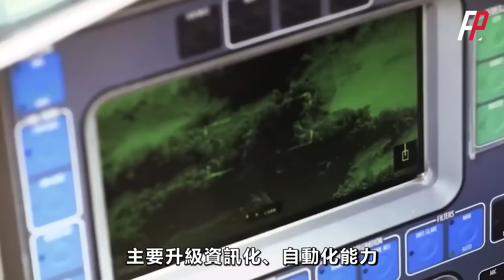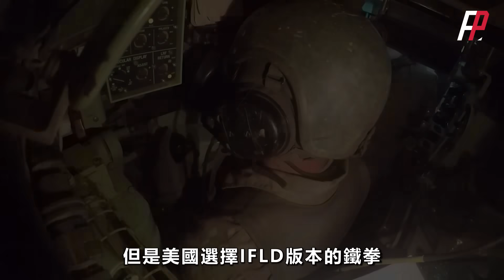M2系列的終極版本——M2A4，加裝BRAT裝甲套件、鐵拳IFLD主動防護系統，性能堪比三代主戰坦克！| BMP3 | OMFV專案 | 斯特賴克 | KF41 | 陶氏 | 火力君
M2A4是M2的終極版本，為了整個BRAT裝甲套件與鐵拳IFLD系統，對整車進行了升級，比如發動機、火控、懸掛等等，那麼M2A4到底有多強？美國陸軍的XM30步兵戰車會選擇哪一家？
M2A4 is the ultimate version of M2, with upgrades to the entire BRAT armor kit and Iron Fist IFLD system, such as engine, fire control, suspension, etc. How strong is M2A4? Which company will the US Army's XM30 infantry tank choose?